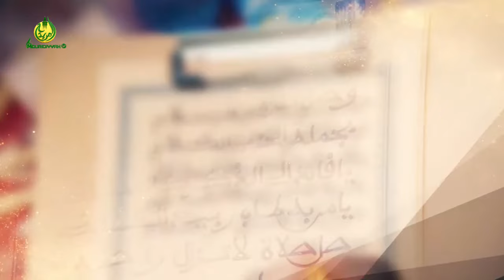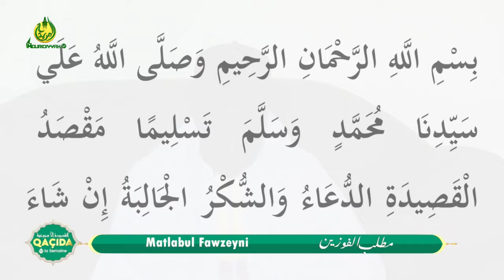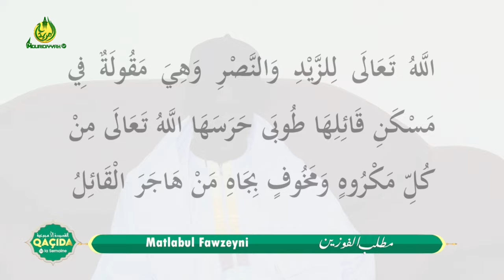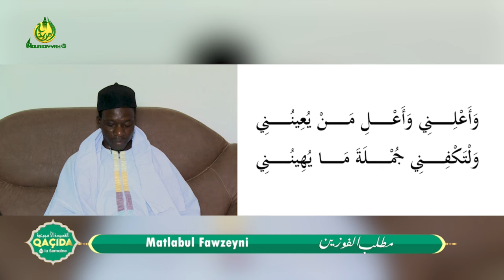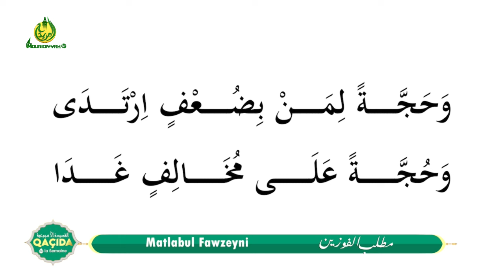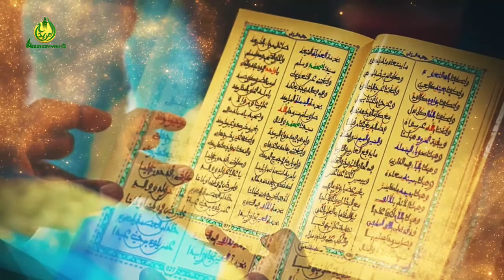Qaçida de la Semaine sur le qacida "Matlabul Fawzeyni" avec Serigne Djily Maty LEYE MBACKE.